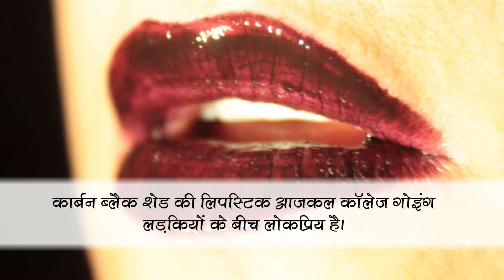लिपिस्टिक के 5 शेड्स जो अधिकतर फैशन में रहते है | Shades of lipstick | समाचार नामा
हर सीजन में लिपस्टिक के ये शेड्स जो रहते हैं फैशन में देखे वीडियो और विस्तार में जानने के लिए पढ़े